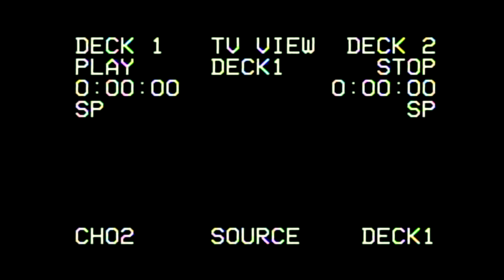SALAMA _ TaGaDa feat 'CHERRY BERRY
Auteur/compositrice:🍒 and 🍓
TRIBAL RIDDIM BY DAMIAN STYL
🎞Réalisateur:Médy
Réalisation:M12film
Mixage:MixflyMusic

REMERCIMENT:
🎥📸🎞Équipe MXII film
🔥👍TeamLikeThat
Follow me FB :cherryberryofficiel and Instagram 🌈:cherryberry4014
📌Paroles:🎬
Refrain:
🍓Tagada
Salama discorde (*2)
Salama j ai mal au coeur
Salama
j ai très très mal.
Salama,j 'appelle "docteur"
Salama il est venu
Salama,il est parti
Salama,Pourquoi?(*2)
Salama Parce Que(*2)
🍒Cherry:
Ti fais courir la rumeur
la rumeur d'un pti Menteur.
Tu étais comme une soeur"Salama"!
Salama pourquoi
Salama pourquoi(*2)
Salama pourquoi?
🍒Salama me regarde de la tête au pieds
La go est culotté
Ton info erronée
Face a face
Évitons les quiproquos
'Les "on dit"'
La rumeur c est des "rats "go.(ragots)
🍓TaGaDa:
Salama discorde (*2)
Salama
Salama,j 'appelle "docteur"
Salama,il est parti
Salama,Pourquoi?(*2)
Salama Parce Que(*2)🍒Cherry:
(CREOLES)
Pa tcheck mwen
OU ja VèX mwen
Salama tu sais pourquoi?
Salama ran mwen malad
Salama DISCORDE
SALAMA !!!
j'ai mal au coeur Salama!!!
Aie Aie Aie!!!
j ai mal au coeur.
Salama...Tu sais pourquoi SALAMA!Salama POURQUOI(*4)
🍒cherry:salama
🍓beuueuh!!
🍒salama
🍓hanhan!!!
🍒Salama
👅bouuuh!!
Salama pourquoi?
Pourquoi!!
Parce que... parce que  salama ça tue!!!
TAGADA:🍓
Salama discorde (*2)
Salama
Salama,j 'appelle "docteur"
Salama,il est parti
Salama,Pourquoi?(*2)
Salama Parce Que(*2)

Ha Salama💉